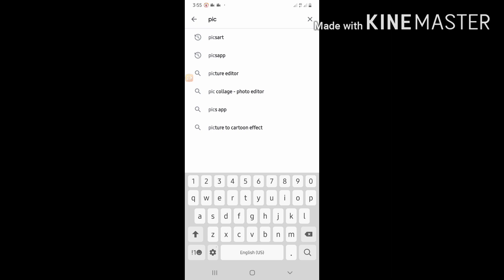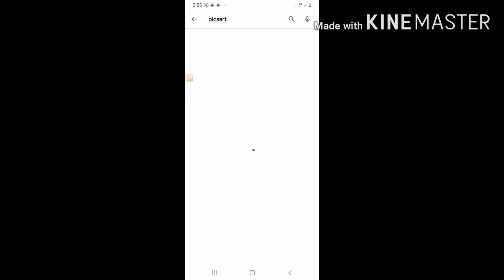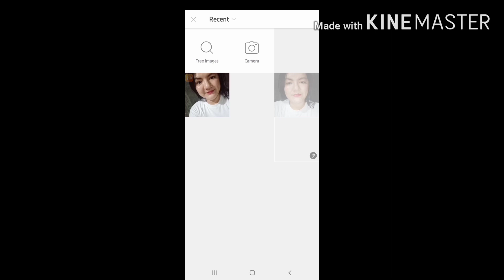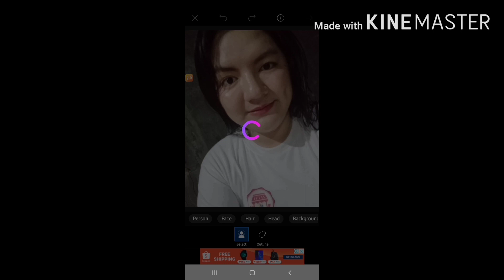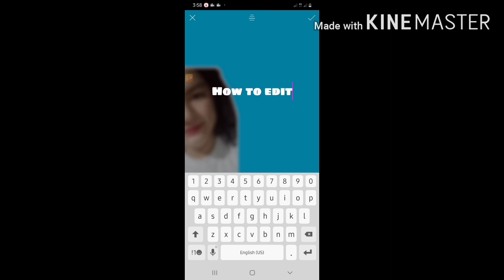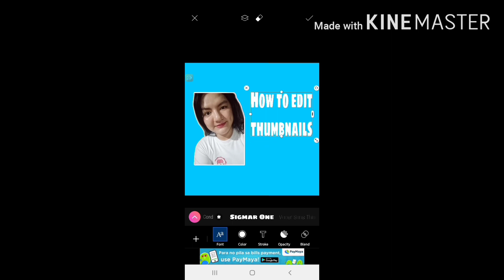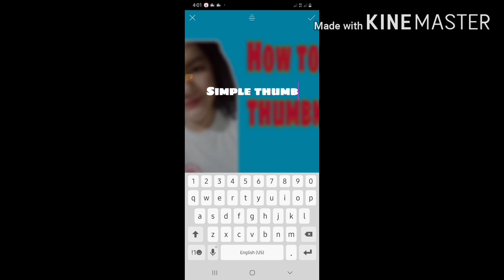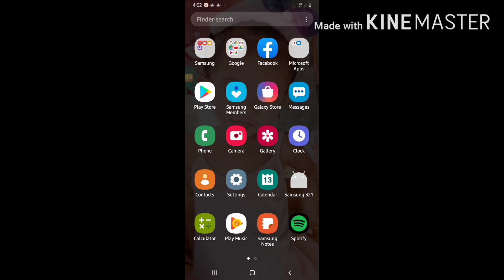HOW TO EDIT THUMBNAILS || SIMPLE THUMBNAIL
HOW TO EDIT THUMBNAILS || SIMPLE THUMBNAIL (tagalog)